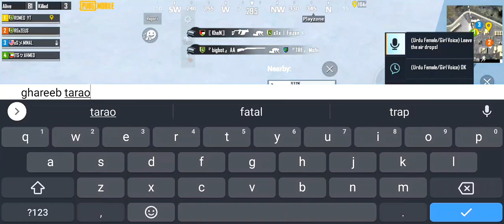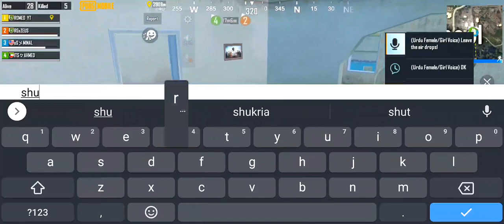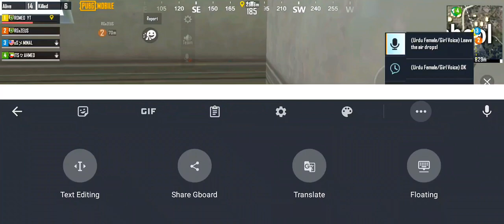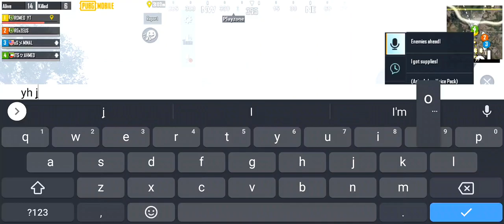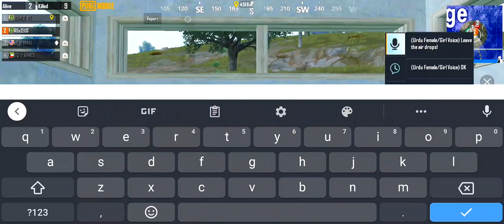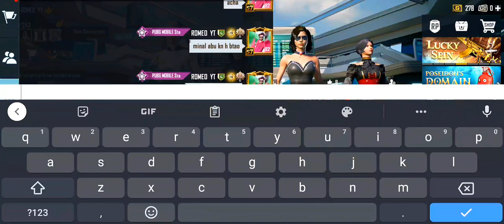WOW ! 😲 Random Girl Shocked When I Rush Like A Boss😎SAMSUNG A7,A8,A9,A52,A56,S7,S8,S9,S10,J7,J8,J9